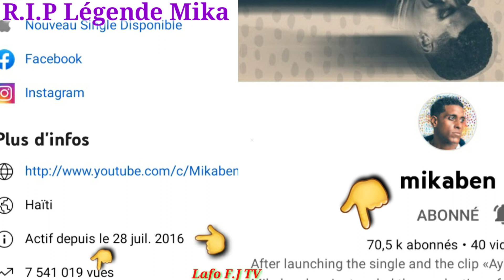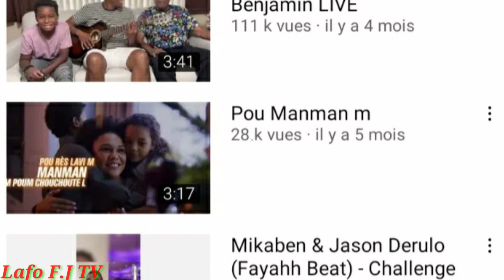Sa vrèman tris,O Mikaben,konsa yo ipokrit tout Moun sipoze gade tande vidéo sa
tande koze,tande konsa yo ipokrit menm